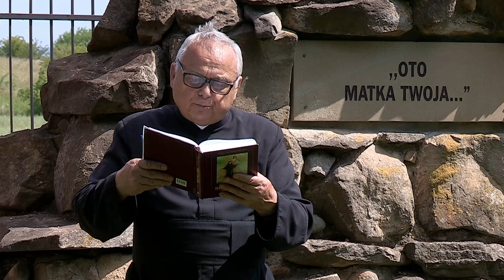Grzechy przeciwko Duchowi Świętemu Dziesiąta Niedziela zwykła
Słowo głosi Ks. dr Jan Seremak CSMA.
( Congregatio Sancti Michaelis Archangeli)
Rektor Sanktuarium Św. Michała Archanioła i Bł. Bronisława Markiewicza w Miejscu Piastowym.

Jezus przyszedł z uczniami swoimi do domu, a tłum znów się zbierał, tak że nawet posilić się nie mogli. Gdy to posłyszeli Jego bliscy, wybrali się, żeby Go powstrzymać. Mówiono bowiem: «Odszedł od zmysłów».

A uczeni w Piśmie, którzy przyszli z Jerozolimy, mówili: «Ma Belzebuba i mocą władcy złych duchów wyrzuca złe duchy».

Wtedy przywołał ich do siebie i mówił im w przypowieściach: «Jak może Szatan wyrzucać Szatana? Jeśli jakieś królestwo jest wewnętrznie skłócone, takie królestwo nie może się ostać. I jeśli dom wewnętrznie jest skłócony, to taki dom nie będzie mógł się ostać. Jeśli więc Szatan powstał przeciw sobie i jest z sobą skłócony, to nie może się ostać, lecz koniec z nim. Nikt nie może wejść do domu mocarza i sprzęt mu zagrabić, jeśli mocarza wpierw nie zwiąże, i dopiero wtedy dom jego ograbi.

Zaprawdę, powiadam wam: Wszystkie grzechy i bluźnierstwa, których by się ludzie dopuścili, będą im odpuszczone. Kto by jednak zbluźnił przeciw Duchowi Świętemu, nigdy nie otrzyma odpuszczenia, lecz winien jest grzechu wiecznego». Mówili bowiem: «Ma ducha nieczystego».